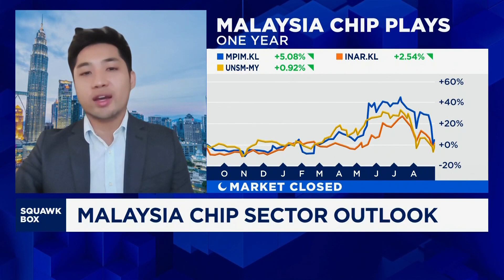Equity research analyst discusses Malaysia chip plays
Shafiq Kadir, equity research analyst at CGS International, discusses the country's growing role in the semiconductor value chain and says "the good thing about Malaysia is that we do have a talent pool of front-end engineers who are working with multinational corporations like Intel, AMD and Infineon."